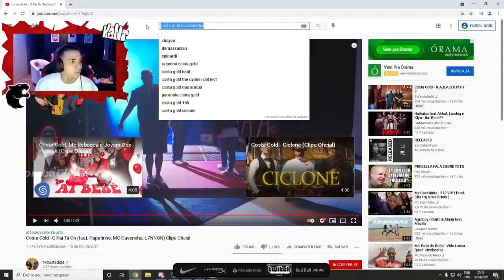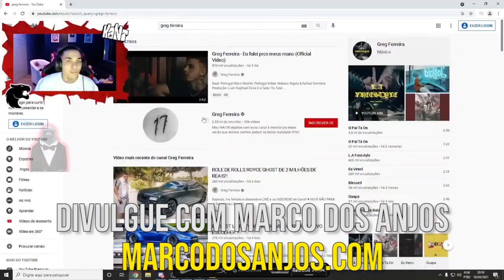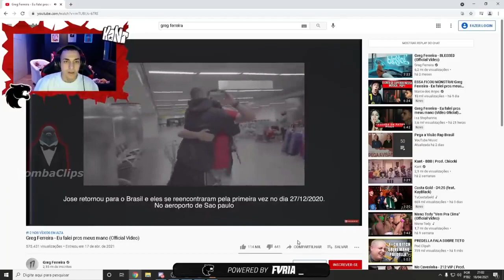KANT REAGINDO a Greg Ferreira - Eu falei pros meus mano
Canal de RAP/TRAP e falo: Meno Tody, Matuê, Teto, NGC Daddy, Borges, Raffa Moreira, BC Raff.